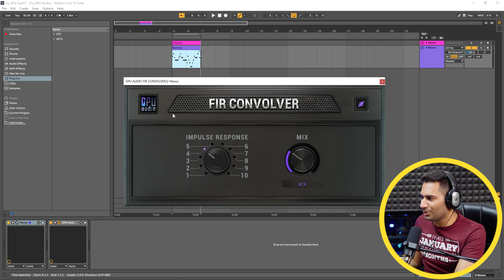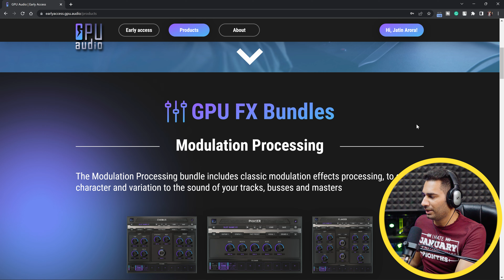Free Incredible Plugin by GPU Audio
Today in this video we will check this incredible plugin that runs on GPU "FIR Convolver by GPU Audio".